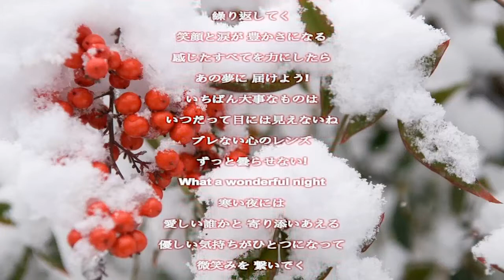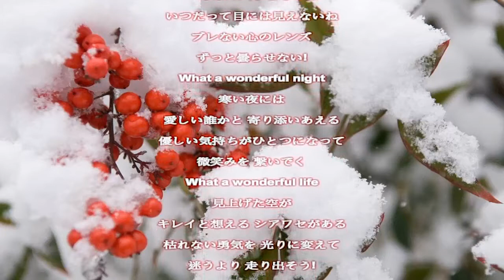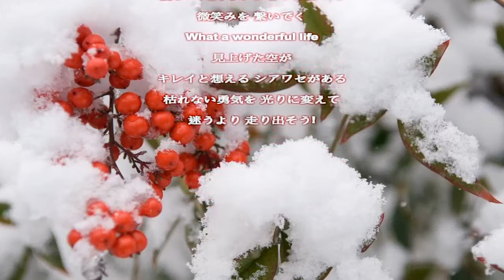ワンダフルライフ／伊藤静／歌詞付き Relaxing Music